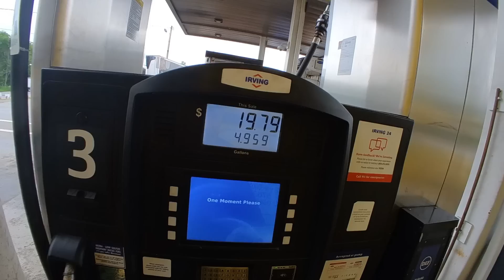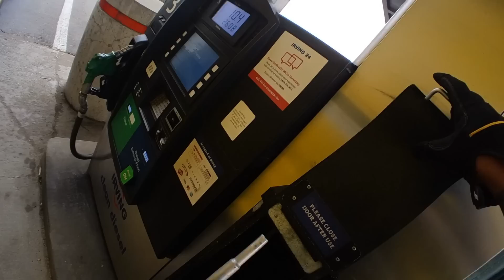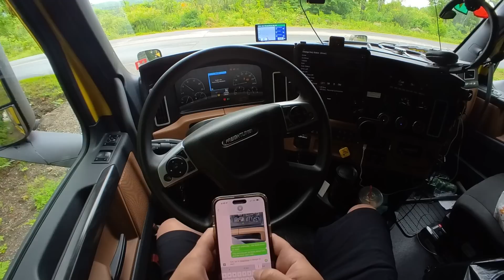CALMA AÍ TIOZINHO... TÁ TUDO CERTO!! 👍😎